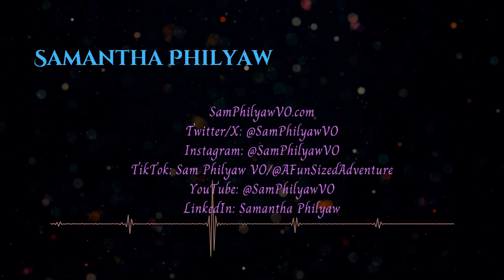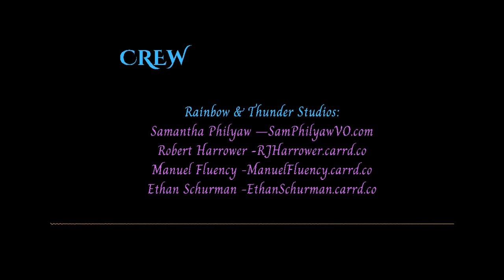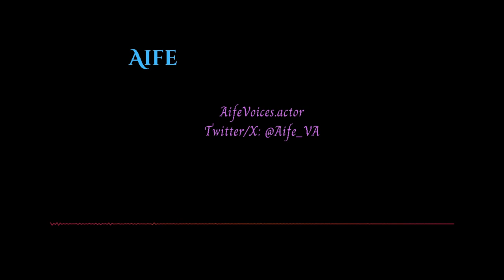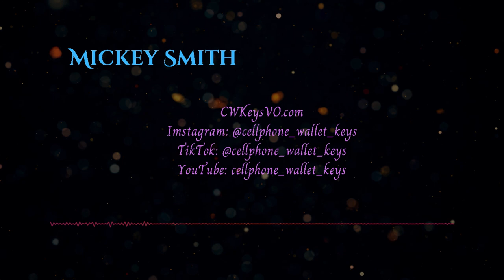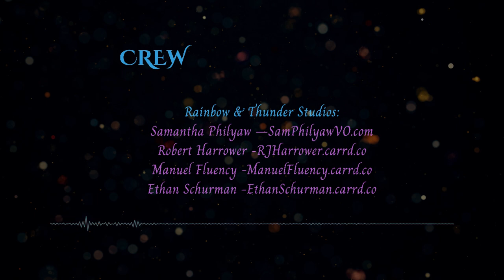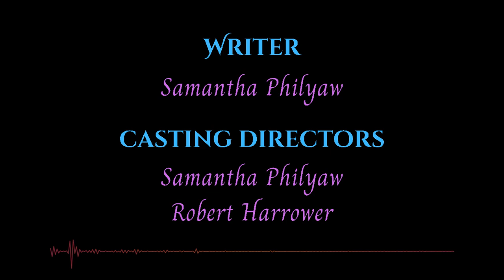Love Exceeds Death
A short audio film by Rainbow & Thunder Studios.

We are a small group of indie creators and voice actors just seeking great storytelling and to make our mark on the world. Love Exceeds Death is a story written by Sam Philyaw, about a psychic who frequents the cemetery to listen to the spirits and offer them peace in the afterlife. We hear them relive their last moments in the human world.

Most SFX and music licensed by Soundsnap and Artlist.

We are humbled and honored to have you listen to our story! Please consider following the cast and crew on social media. We are all open for hire, as well!

Crew:
Samantha Philyaw | Robert Harrower | Manuel Meza (Manuel Fluency) | Ethan Shurman

PLEASE NOTE:
Molly Rock voices for The Reaper! After several listen-throughs of the entire audio film, we still had an oversight and realized we missed Molly in the end credits, but she is no less-important in the story and we are blessed to have someone as amazing as her to play The Reaper! Thank you for your understanding.